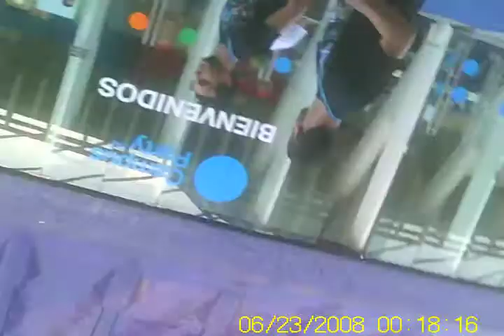Campus Party Desde el Aire. TriWii desde el museo hasta el Ágora.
Vuelo con el TriWii desde el museo hasta el Ágora. Se ven vibraciones porque hacia bastante viento en el exterior.